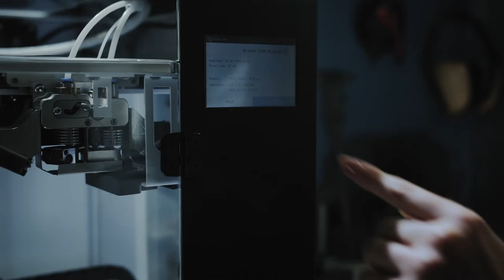Anisoprinting - continuous fiber 3D printing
Why are you 3D printing when you could be anisoprinting?
3D print the strongest, lightest anisotropic parts with Anisoprint

Design Consulting is an authorised Autodesk reseller and technology service provider providing 3D printers, 3D scanners, IT equipment, visualisation systems and professional services.